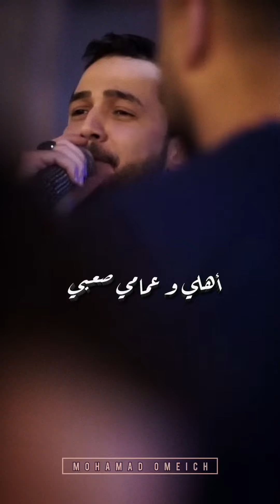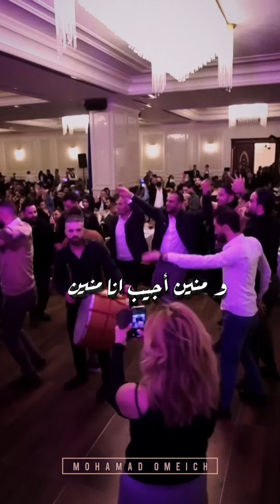خالد الحلاق | Khaled El Hallak - إنت تجنن هالليلة ❤️💙